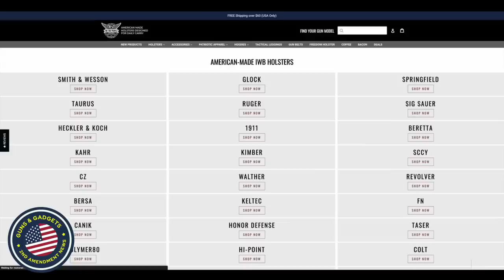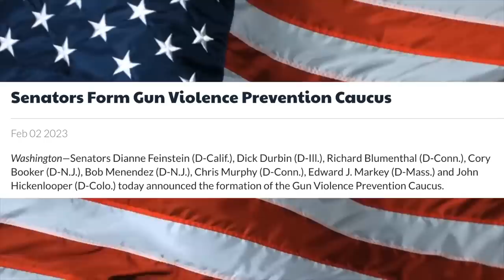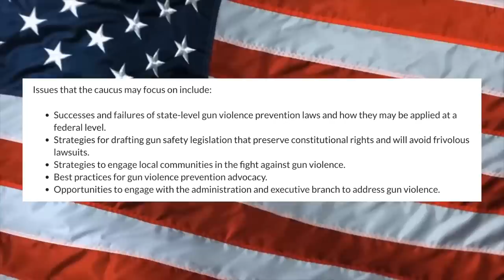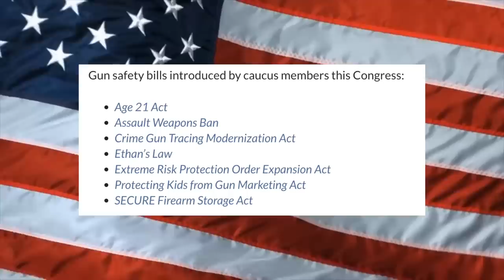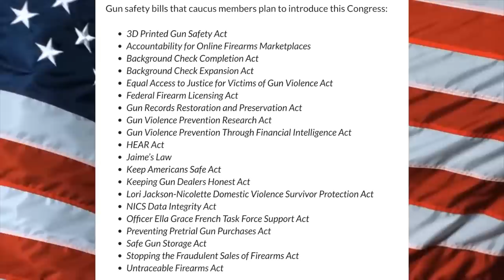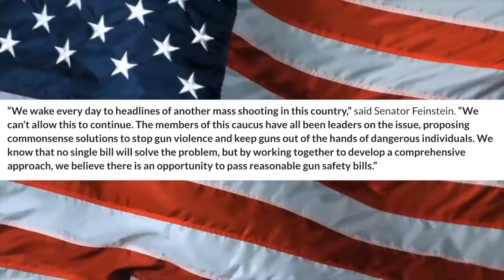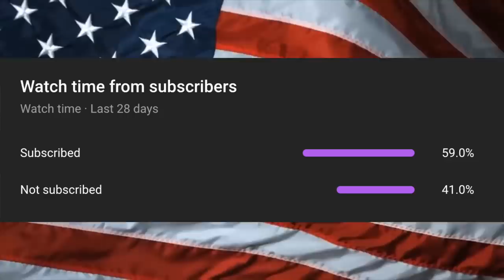Senators Form Gun Control Group...IN THE SENATE! Wait Until You See What They Have Planned!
WHAT I USE TO MAKE VIDEOS